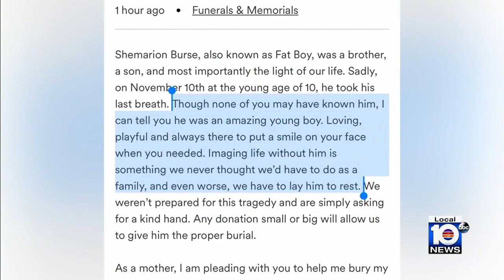10-year-old boy killed in northeast Miami-Dade shooting IDed by mother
A Miami-Dade correctional officer’s 10-year-old son died after a shooting on Thursday in Miami-Dade’s Ives Estates neighborhood, according to the Miami-Dade Police Department.